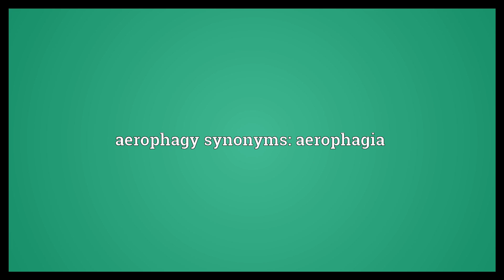Aerophagy Meaning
Video shows what aerophagy means. the swallowing of air, especially in hysteria.. aerophagy synonyms: aerophagia.  Aerophagy Meaning. How to pronounce, definition audio dictionary. How to say aerophagy. Powered by MaryTTS, Wiktionary